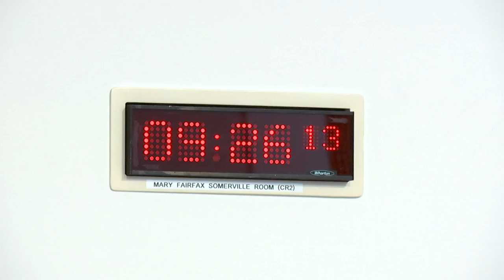Net Zero, Energy and Transport Committee - 30 April 2024